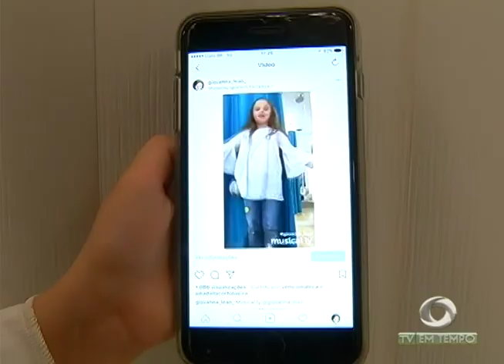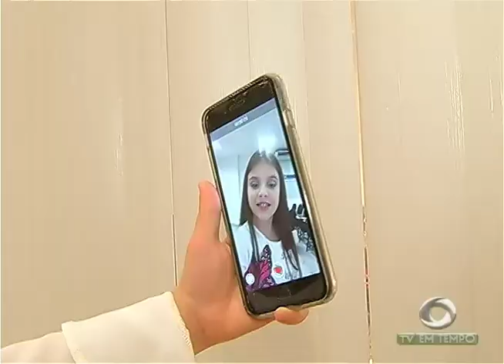BOLETIM EM TEMPO (14.08.2017) MANHÃ